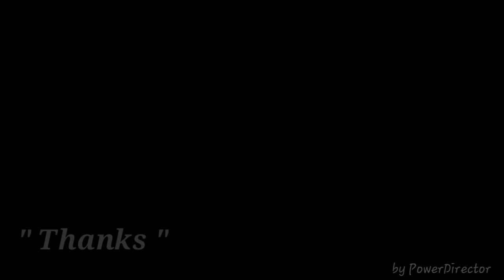main tenu samjhawan ki I CHOREOGRAPHY I BY I GAURAV GHAWRI